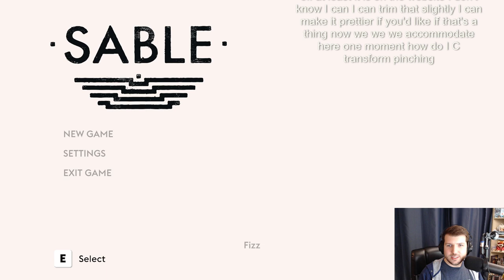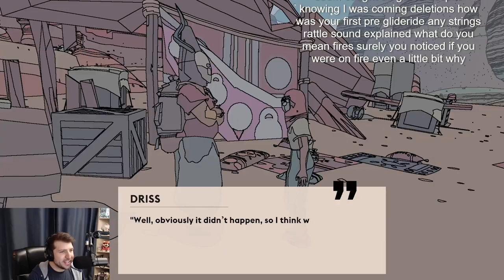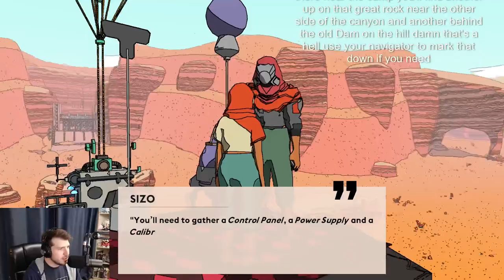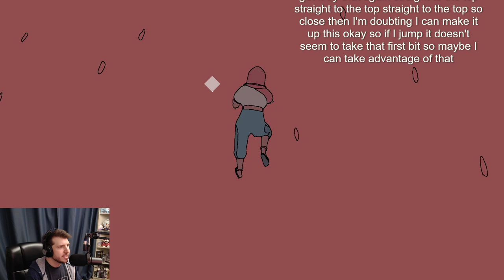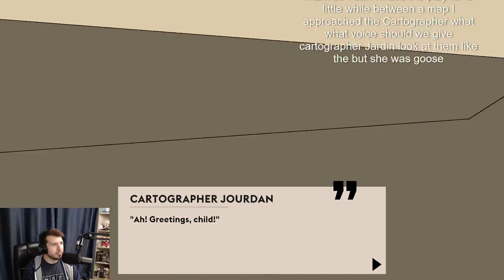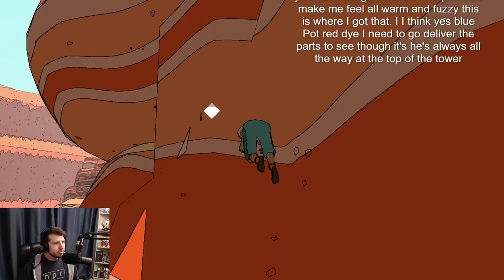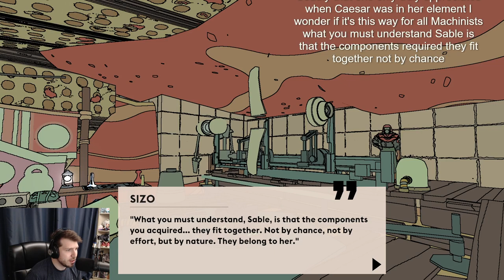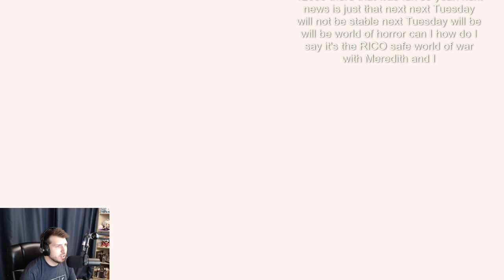Sable: Part One - Ready, Willing, and Sable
Spirit Squad Member, FizztheHuman, takes over Tuesday Nights through the month of December with Sable!

While not a 7-hour stream like before, join Fizz as he begins this beautiful journey published from our friends at Raw Fury!